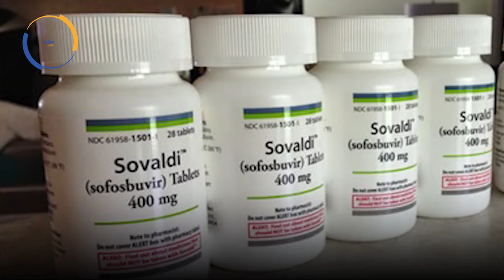ماذا حققت الدولة للقضاء على فيروس «سى» حتى الآن؟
تسعى الحكومة إلى تحقيق مبادرة الرئيس عبدالفتاح السيسى، للقضاء على فيروس "سى" بحلول عام 2020، لا سيما من خلال الكشف أو العلاج أو الوقاية.